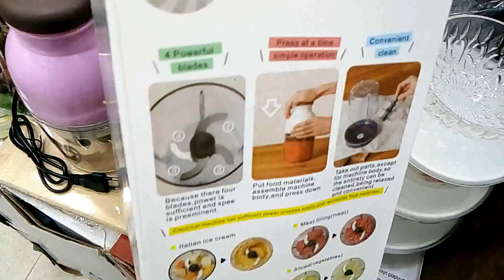DHAKA New Market 4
Today I am show you new collection (capsule cutter) in to the whole sell shop SOJON ENTERPRISE.
307,NEW SUPER MARKET,Dhaka.Bangladesh.
new super whole sell market.